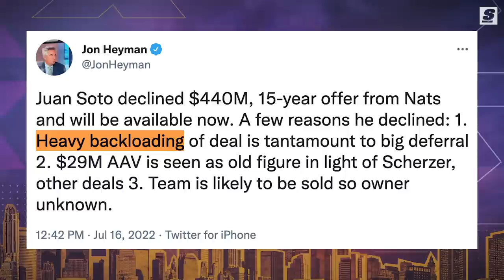Why Juan Soto REJECTED The Biggest Contract In MLB History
Juan Soto is betting on himself. Just ahead of his second consecutive trip to MLB’s All-Star Game, the young phenom reportedly turned down a record-breaking 15-year, $440-million contract extension from the Washington Nationals. Not only did he balk at signing the biggest deal in baseball history, but Soto reportedly never even seriously considered accepting it.

Written & Narrated by: Jonah Birenbaum (@Birenball | Twitter)
Produced and Edited by: Esfandiar Baraheni (@JustEsBaraheni | Twitter)
Thumbnail Design by: Justin Shipley (@shipleysportstudio | Instagram)